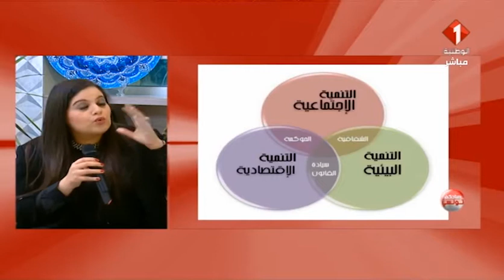EYA FRIOUI - Governance and Wealth Creation,الأستاذة آية فريوي : الحوكمة و خلق الثروة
Governance and Wealth Creation, SBEHKOM TOUNSI program ( national TV)